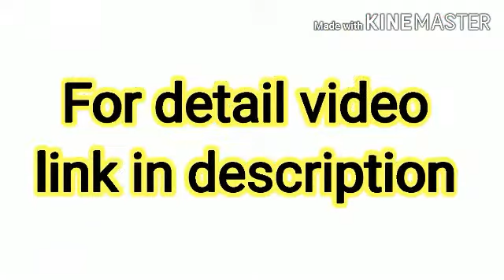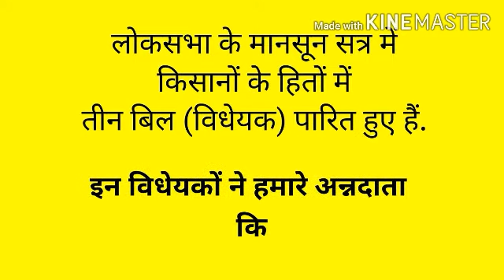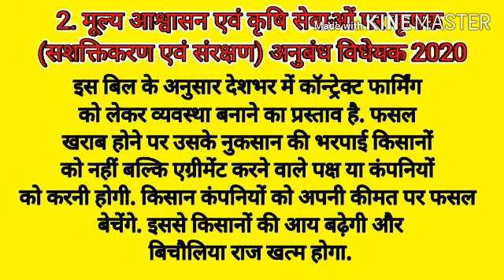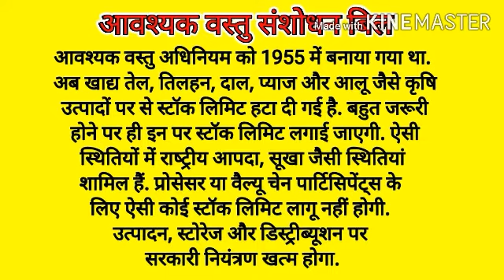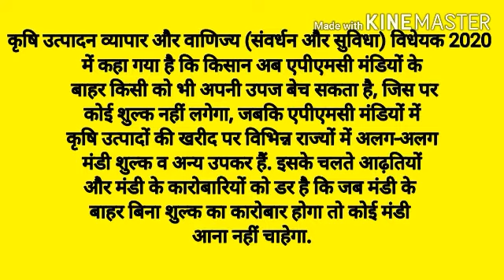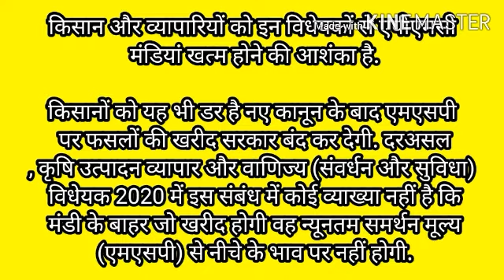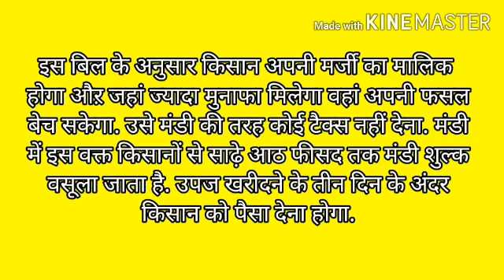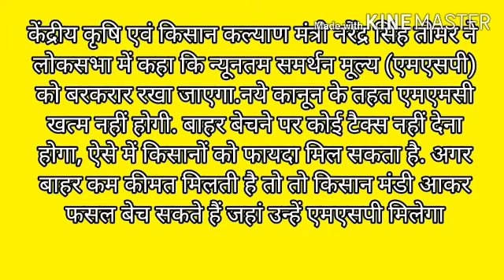😊क्या है नया कृषि बिल 2020😊, क्या है उसका नुकसान /फायदे क्यो हो रहा है विरोध New farming bill.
कौन से बिल हैं

1 कृषि उपज व्यापार और वाणिज्य (संवर्धन और सुविधा) बिल

2 आवश्यक वस्तु (संशोधन) बिल

3 मूल्य आश्वासन तथा कृषि सेवाओं पर किसान (सशक्तिकरण और संरक्षण) समझौता बिल.

M. S. P.  video-